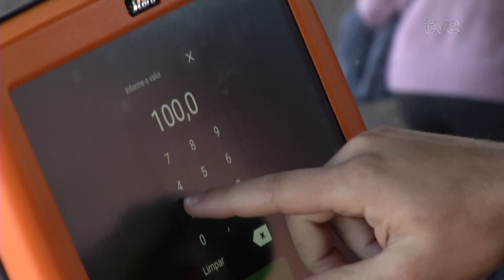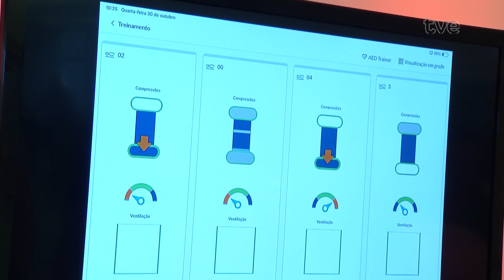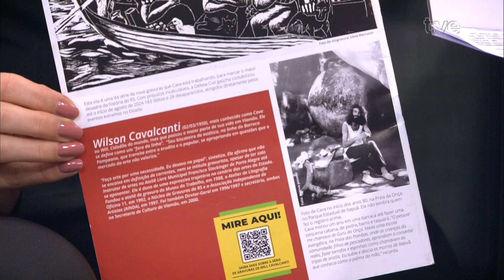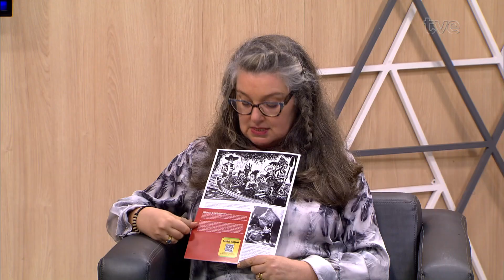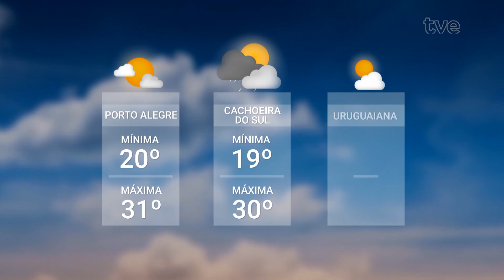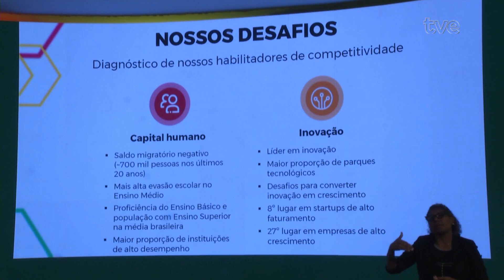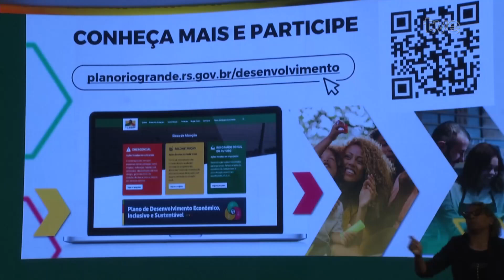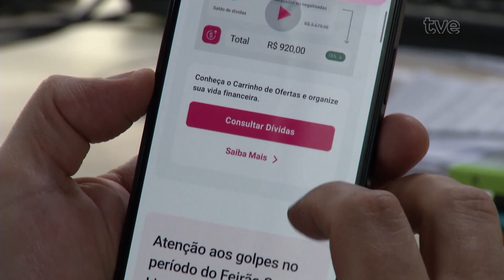Redação TVE 30/10/2024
01:08 O Hospital de Clínicas de Porto Alegre fez hoje um treinamento para orientar interessados em agir da melhor forma numa situação de emergência.
05:28 Foi lançada esta semana a 2ª edição da revista "Todo dia é dia de natureza", voltada para temas socioambientais. Dessa vez, a publicação tem como foco o território de Viamão, cidade que também vai ganhar um atlas socioambiental e é considerada o município mais biodiverso da região metropolitana. Pra saber mais sobre esse projeto, estamos recebendo aqui no estúdio a jornalista ambiental Silvia Marcuzzo, editora da revista.
16:32 Foi lançado hoje o Plano de Desenvolvimento econômico, inclusivo e sustentável do RS. A gestão vai ser feita através da criação de uma agência pública.
18:55 O programa Porta de Entrada, destinado à aquisição de moradias para a população de baixa renda no estado, vai ganhar mais 120 milhões de reais para investimentos. Conforme o Palácio Piratini, o incremento de recursos aconteceu devido à grande procura.
20:30 A menos de dois meses  do fim do ano, um mutirão da Serasa e empresas parceiras está promovendo um feirão limpa nome. Dívidas podem ser renegociadas de forma online, com descontos de até 99 por cento.